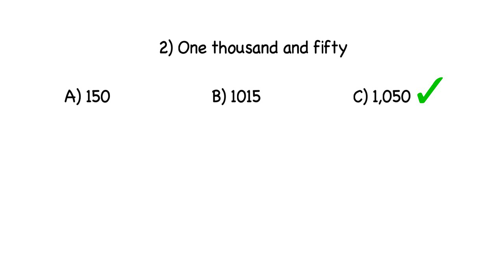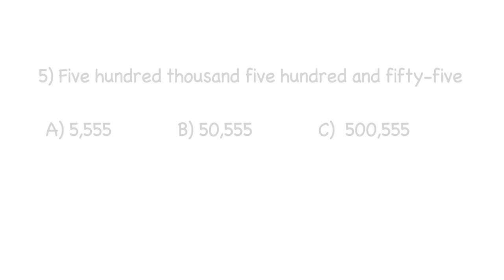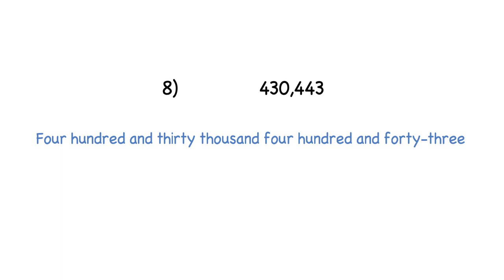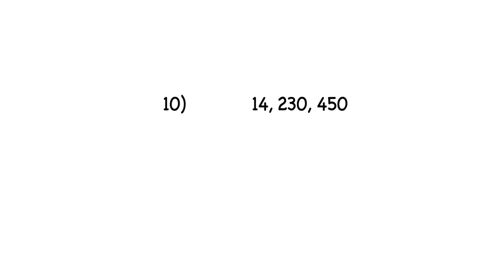QUIZ HIGN NUMBERS: hundred, thousand, million...